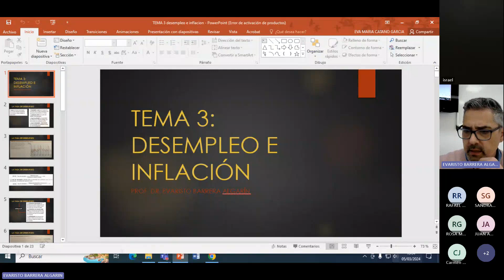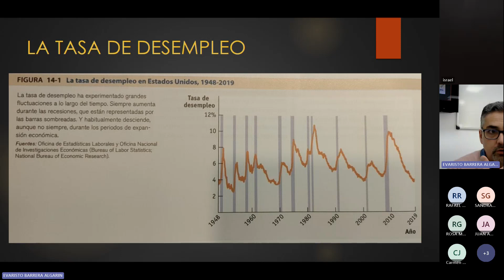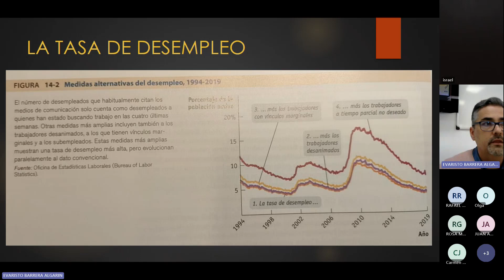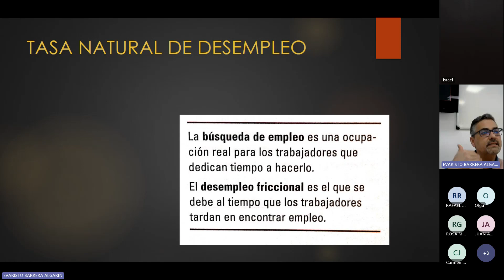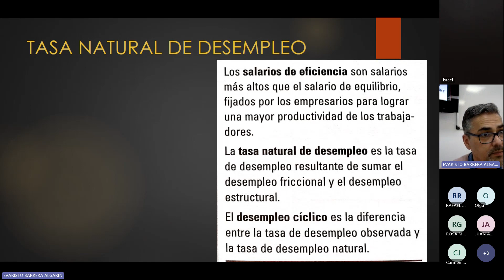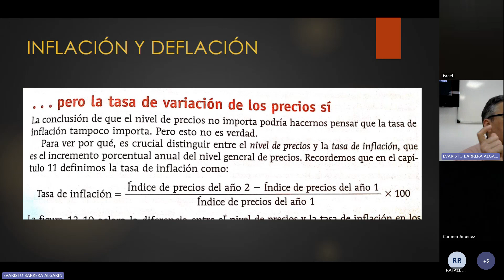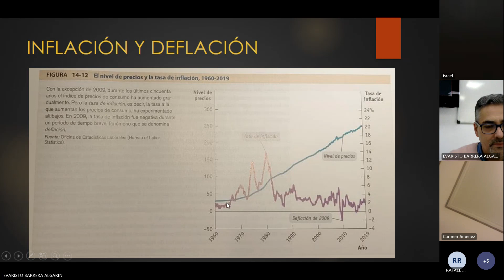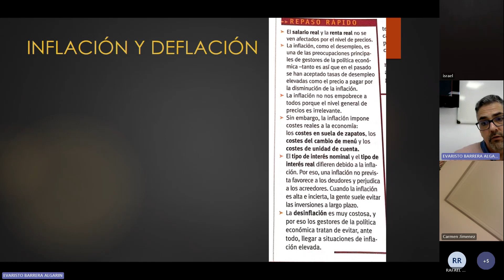Tutoría 4. Economía: Fundamentos Macroeconómicos (Trabajo Social). UNED. Evaristo Barrera 2023-2024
TEMA 3: DESEMPLEO E INFLACIÓN